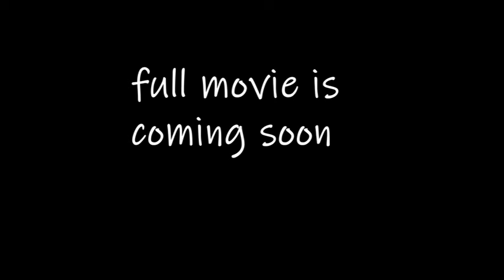trailer : trip in the north island